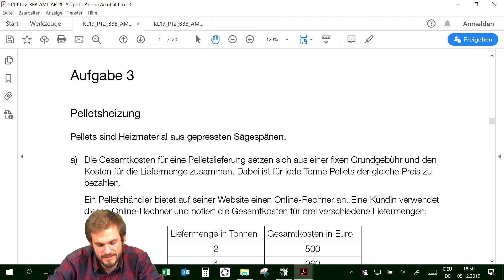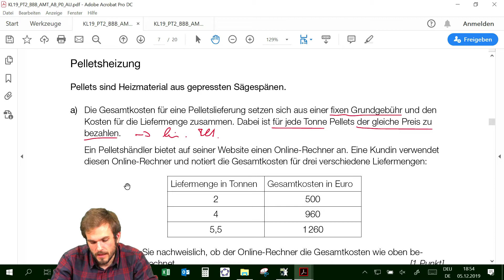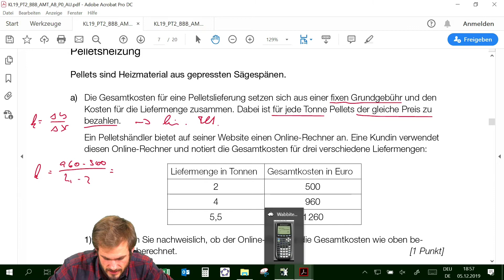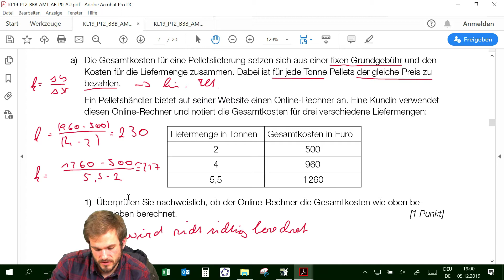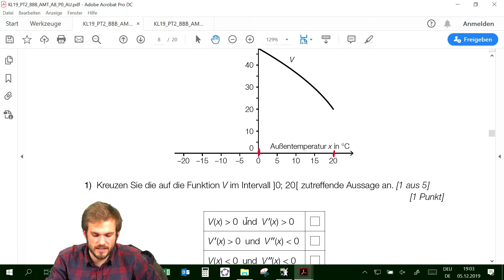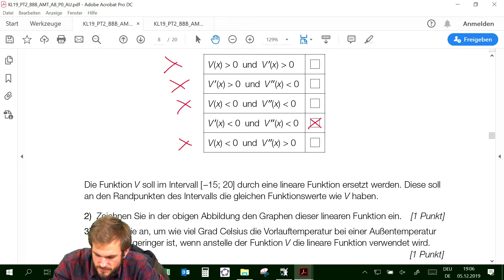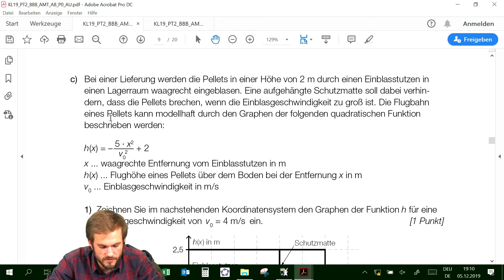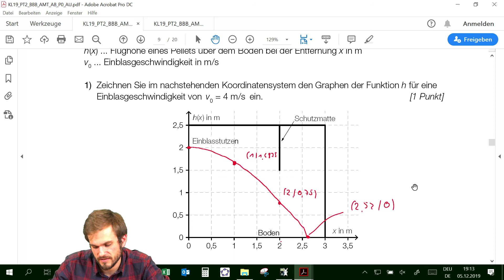Maturaaufgaben 2 - Zentralmatura Mathematik Jänner 2020 #29